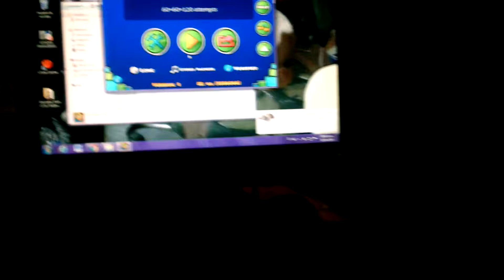Stereo harder verificada gg